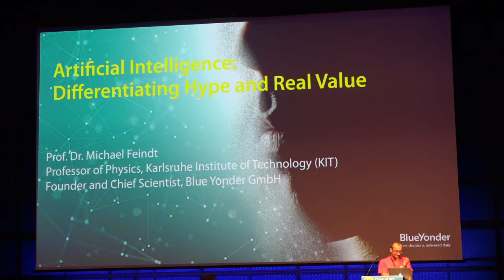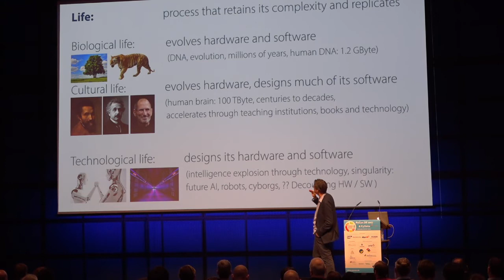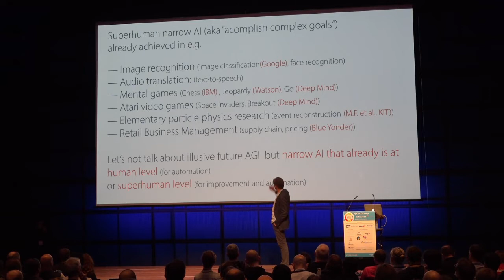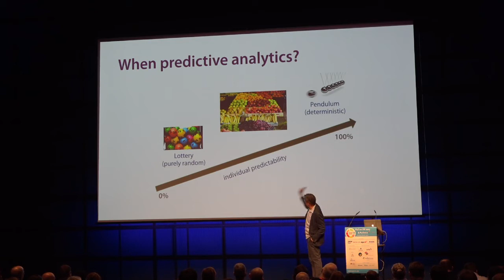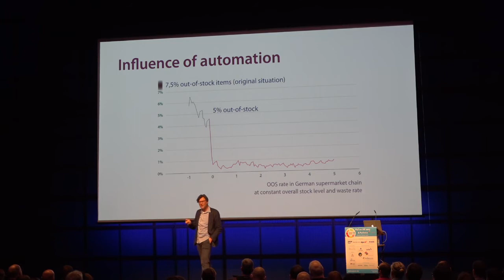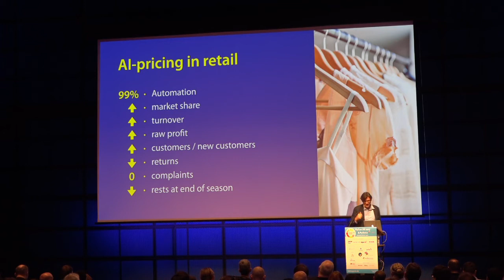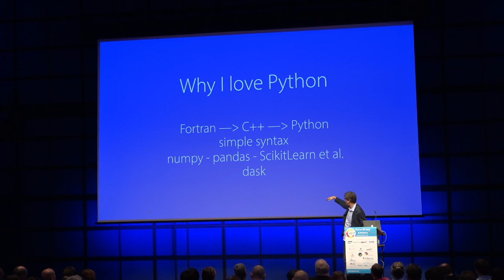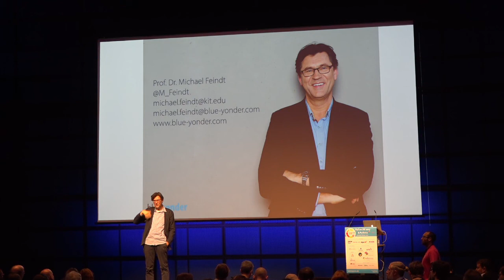PyCon.DE 2017 Keynote Prof. Dr. Michael Feindt - AI: Differentiating Hype and Real Value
Prof. Dr. Michael Feindt is the brain behind Blue Yonder GmbH . His NeuroBayes algorithm was developed during his many years of scientific research at CERN. Michael is also a professor at the Karlsruhe Institute of Technology (KIT), Germany, and a lecturer at the Data Science Academy.
Artificial Intelligence: Differentiating Hype and Real Value

Starting from the evolution of biological and artificial life and intelligence examples of already existing superhuman performance of "narrow“ AI are presented. The history of artificial neural networks nicely shows how wrong human experts can be. Conditions for and principles of predictive and prescriptive analytics, two important working horses of AI, are presented. It is explained why superhuman performance is especially possible in mass decisions under uncertainty. Their value is proven with examples from largely improved and automated public scientific research as well as decision making in enterprises.

A personal view about the role of python and some selected topics that will gain much more attention like causality extraction from historic data and discrimination-free algorithms are given, before concluding on how we should face the challenges but especially the chances of AI to create a better world.